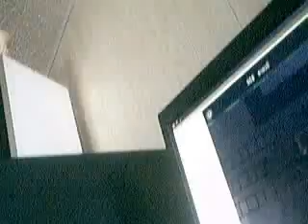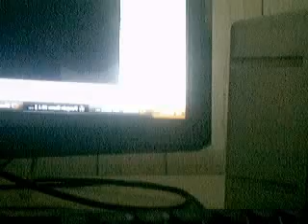Fred (Seson 1)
hahaha im fred DON'T MAKE FUN OF ME MAKE FUN OF KEVIN